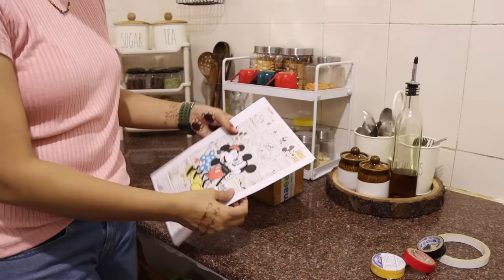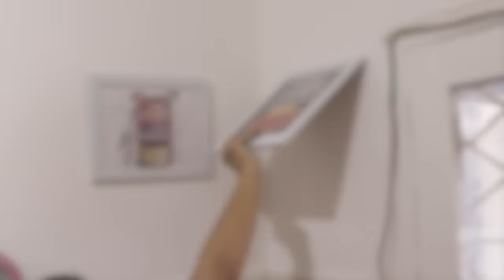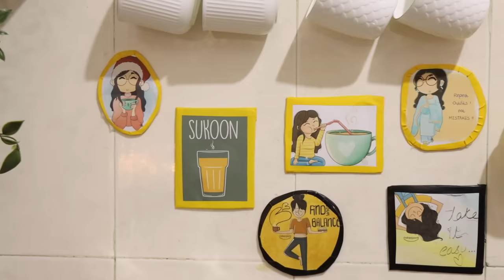सरकारी किचन का MAKEOVER | SMALL KITCHEN COUNTERTOP ORGANIZATION IDEAS | Rental kitchen ideas | DIY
AMAZON PRODUCTS LINK SHOWN IN VIDEO ***
Black metal sponge holder
white metal rack
plastic rack
White plastic tray
round wooden tray
oil dispenser
aachar dani
LED ligh
Artificial planter
cup hanger
GLASS JARS

wardrobe divider
fruit basket
Metal baskte
Fridge Baskets-
Oil Nozzle
3 tier rack
Most frequently asked kitchen products link👇👇
Plate rack
Roti towel
4 compartment holder box
Chopping wooden board
Fruit basket set of 3
Ceramic pickle jars
Food clips
Sandwich maker cello
Ifb microwave

cleaning tools I use 🛠
microfibre gloves
blue duster
spray bottle
yellow microfibre
Home furnishings link 👇
Bed sheet from Amazon